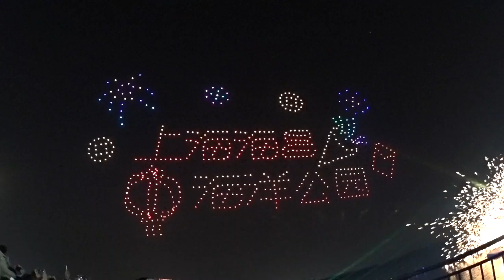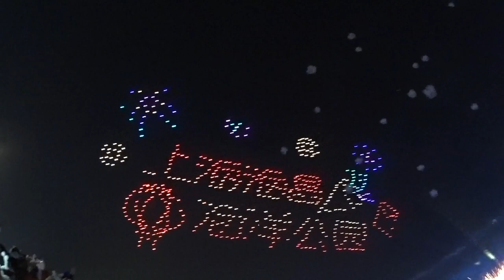Celebración AÑO NUEVO CHINO 2024 AÑO DEL DRAGÓN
Celebración del año nuevo chino en el Ocean park de Shanghai